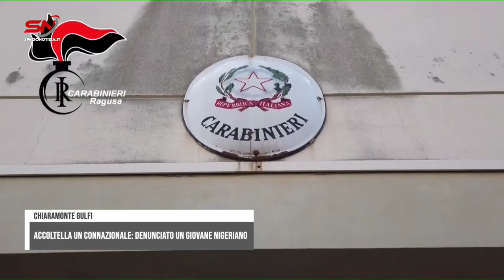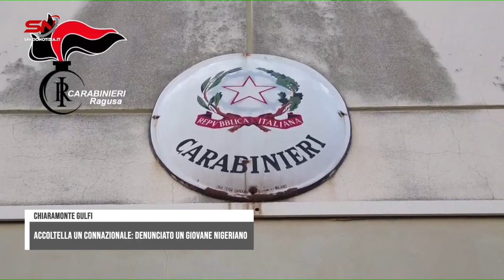Chiaramonte Gulfi, accoltella un connazionale: denunciato un giovane nigeriano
Chiaramonte Gulfi, accoltella un connazionale durante la festa di Carnevale: denunciato un giovane nigeriano